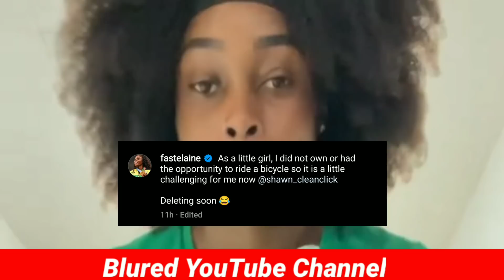Elaine Thompson 'First Time' Riding On A "Bicycle" Vlog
Elaine Thompson first Time on a bicycle, Because if not getting the opportunity as an kid. She is enjoying her self after hard work of training for the diamond league. Congratulations to elaine thompson for wining the women 100m diamond league final for Jamaica and her self.